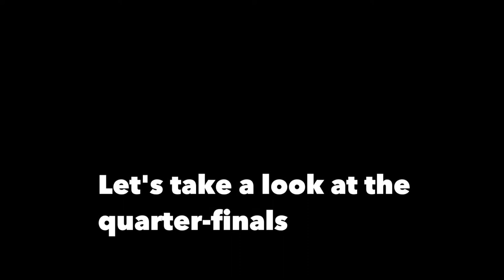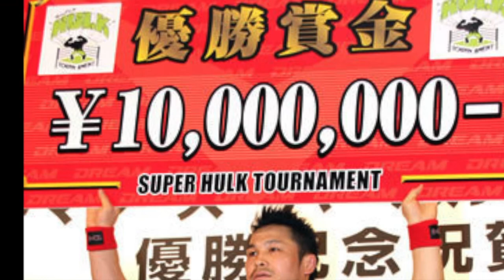Super Hulk Tournament 2009 highlights | Japanese freak show MMA fights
In the spring of 2009 DREAM held the amazing Super Hulk tournament with participants like Bob Sapp, Jose Canseco (yes, the baseball player!), Minowaman and Hong Man Choi.
Follow @mmainfographic on Instagram & Twitter